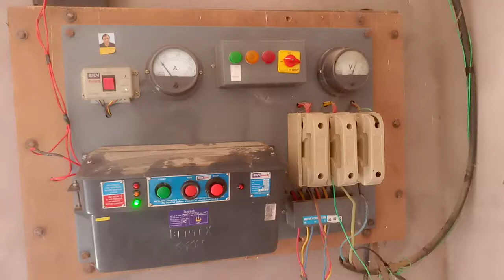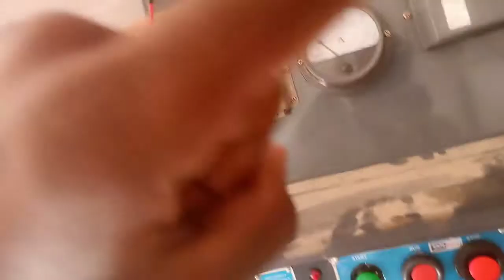मोटर का लोड 4 एम्पियर तक कम किया गया ,motor ka load kam karne ka trika,4 empire load kam capester se